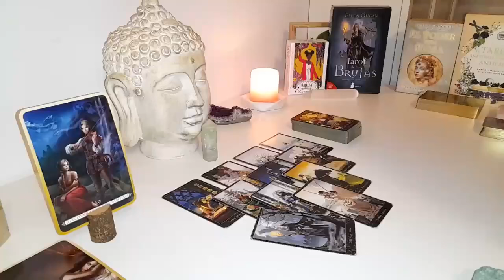GEMINI🫸🚪​THEY BREAK DOWN THE DOOR OF YOUR HOUSE😱THIS IS VERY LOUD🌟🎁 AUGUST TAROT LOVE